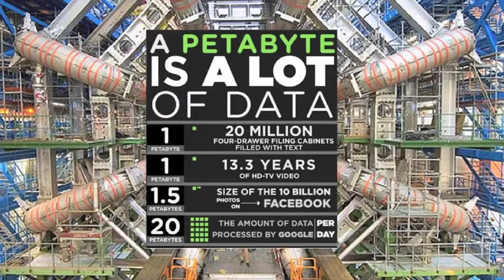GLOW 103 - The Internet Archive Digital Library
The Internet Archive is building and preserving a digital library of books, audio, video, Internet sites and other cultural artifacts in digital form. Like a paper library, it offers free entry to researchers, historians, scholars and the general public alike. Its stated mission is to provide "Universal Access to all Human Knowledge." How does this mission get put into practice? Who is involved? What challenges like in its path? That's the story of this episode.